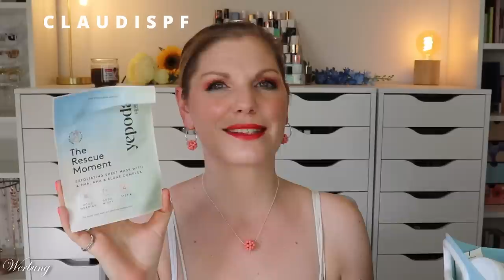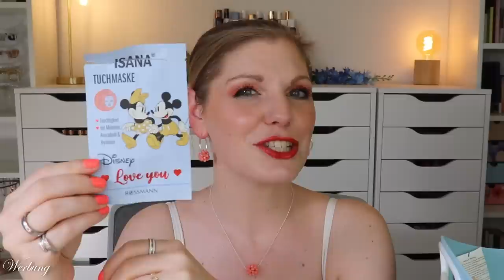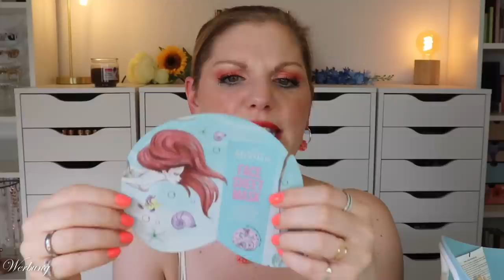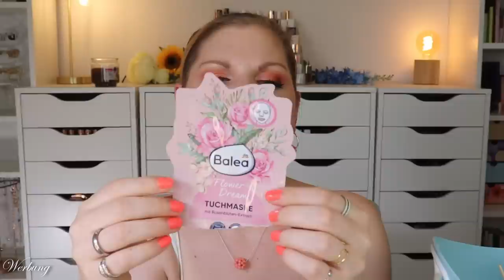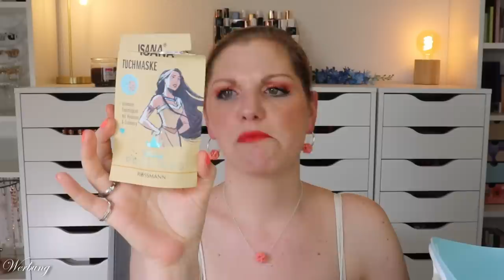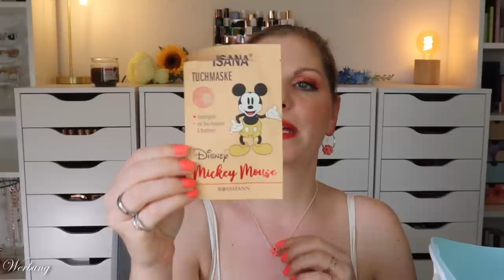AUFGEBRAUCHT & PLATT GEMACHT - meine Beauty TOPs & FLOPs im Juni 2023 🚮 | Claudis Welt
Heute zeige ich euch die gesammelten bzw. geleerten Produkte aus juni .

Code: CLAUDISPF

Gönne deinen Augen die Extraportion Slow Aging mit The Eyes Cream von yepoda !
Die drei glücklichen Gewinnerinnen erhalten je eine Augencreme von Yepoda - und so könnt ihr mitmachen:
♡ Schreibe mir einen lieben Kommentar unter dieses Video mit AUGENBLICK
♡ Der Versand erfolgt durch Yepoda
♡ VORSICHT vor Fake Accounts! Der/die Gewinner:in wird von mir benachrichtigt. Wir werden euch NICHT nach Zahlungsinformationen oder Registrierungen fragen! Das Gewinnspiel steht nicht im Zusammenhang mit Youtube. Teilnahmeberechtigt sind natürliche Personen ab 18 Jahren mit Wohnsitz in Deutschland. Mit der Teilnahme erklärt ihr euch bereit, nach den neuen DSGVO Standards die benötigten Daten zur Einlösung des Gewinnes freizugeben. Die Daten werden nicht an Dritte weitergegeben. Der Rechtsweg ist ausgeschlossen.

Liebe Grüße
Claudi